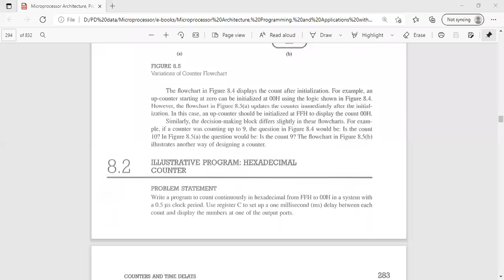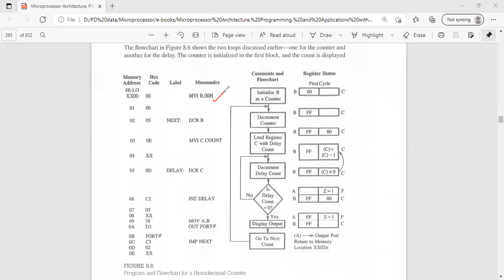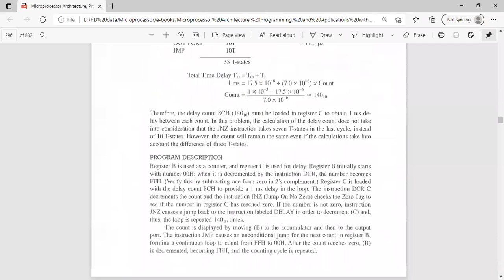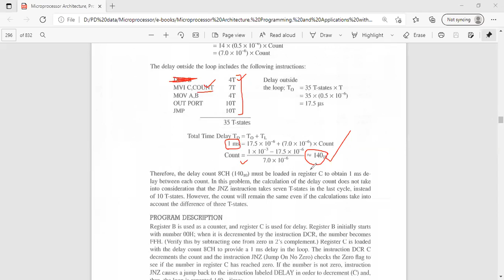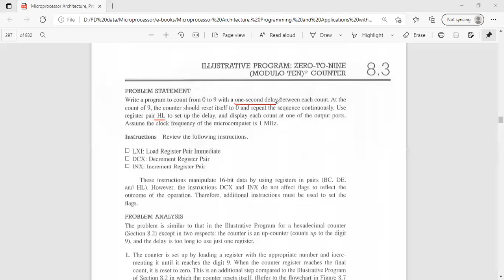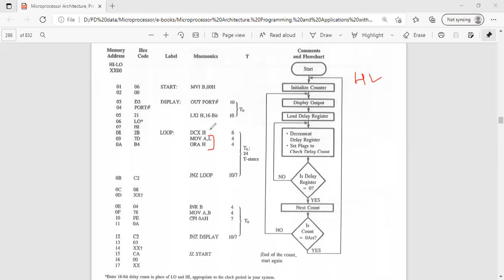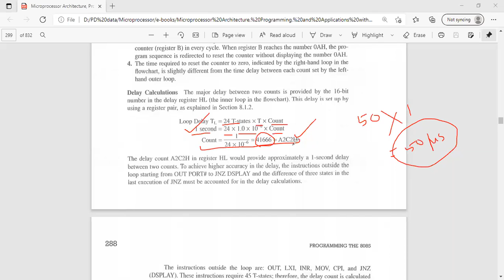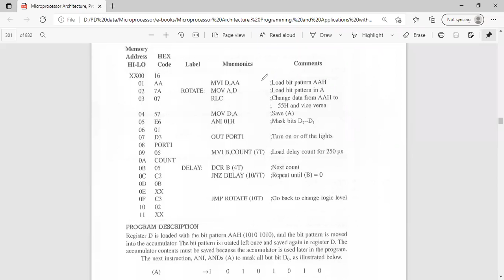4_Counters & time delays (hexadecimal counter & Modulo-10)_33_07 July 2021 (CS-43,44) Part-1